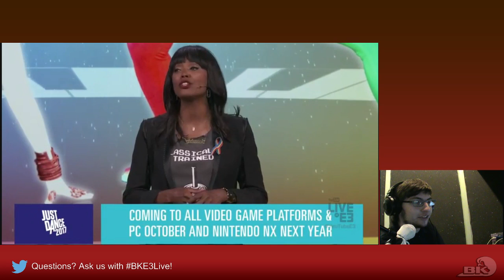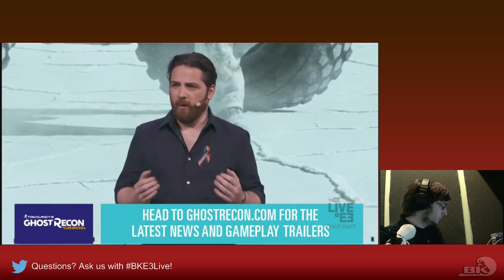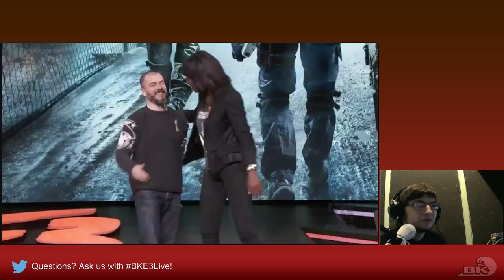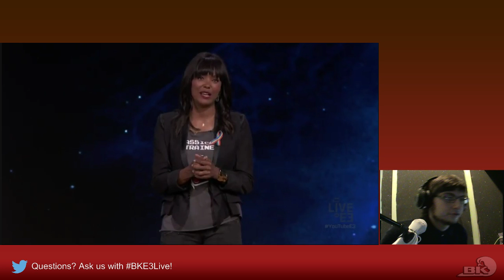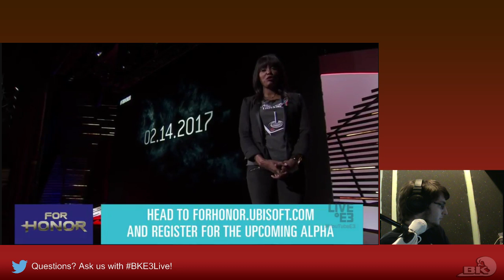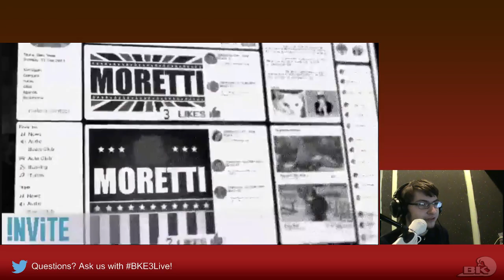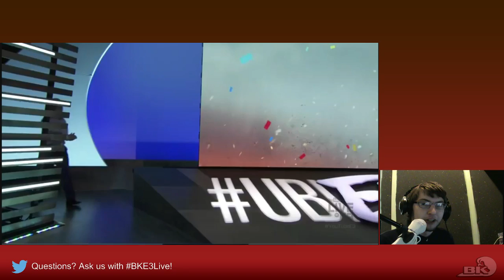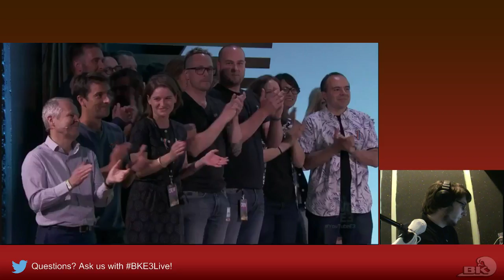BlazeKick's E3 2016 Live Show | Day 2 - Ubisoft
Tyler, joined by Conor from Nintendo Unleashed, start the insanity brought by Ubisoft's crazy conferences.